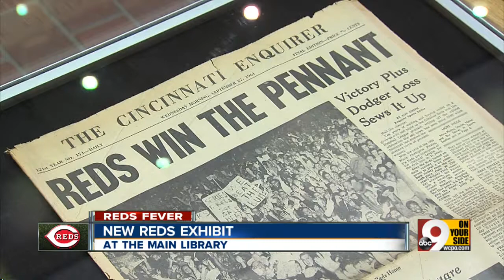New Reds-centric exhibit on display at the Main branch of the library in downtown Cincinnati.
The exhibit looks at some of the glorious history of the Reds.